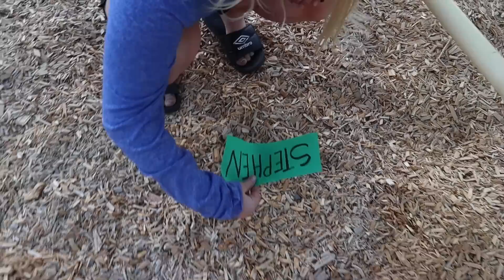She Can't Believe SHE LOST! SOTY SHOWDOWN S.1 Ep.8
She Can't Believe She Lost! SOTY SHOWDOWN S.1 Ep.8. The SOTY Showdown houseguest compete in yet another SOTY Boss competition, where the winner gains control of the house. Jordyn can't believe that she lost and becomes upset. The winner of the competition then puts up two houseguests for nomination.

5 in 1 Bedside Lamp with Bluetooth Speaker